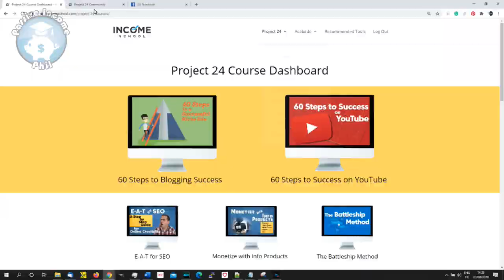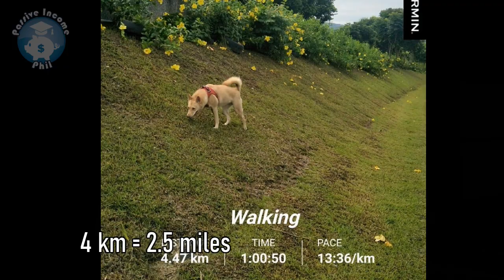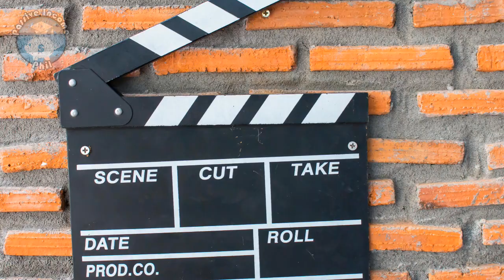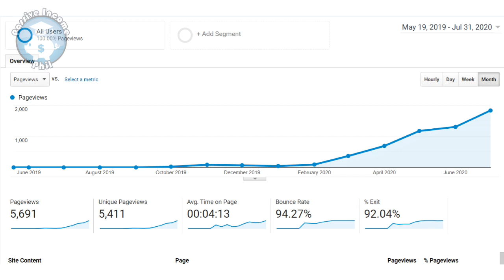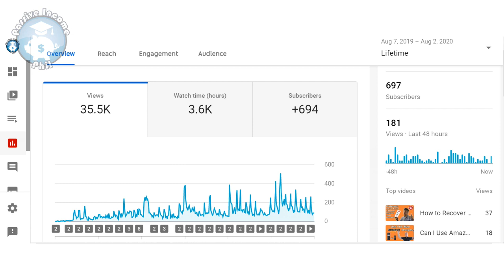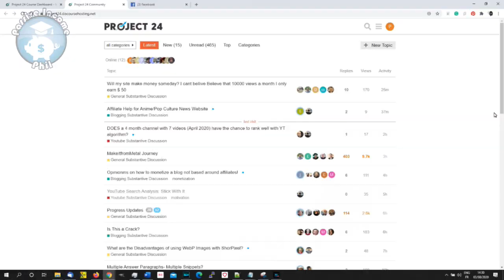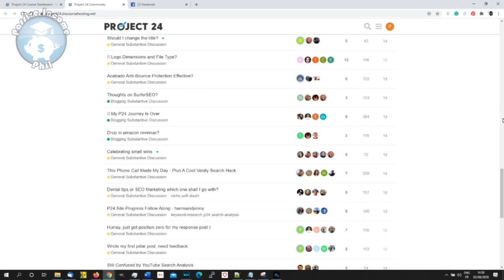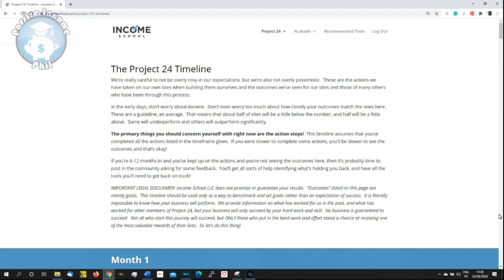How Much Time Is Needed To Start An Online Business? | Part-time Vs Full-time Passive Income Stream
Links and Services mentioned in the video:
Project 24 Membership:

Why not get a lifetime copy of the Acabado theme?

🤖Browse AI - Scrape data with easy-to-setup bots that do all the work for you!

Not Monetized with Ads?

Canon EOS M50

I actually picked this up on the recommendation of another Project 24 member and I'm really pleased with it. Although it's been a real learning curve going from a basic camera to this, I think it makes my newer videos look much better.

Tascam DR-05x

I'm really pleased with this audio recorder and it's really changed the way that I'm able to record audio without the need to carry around a laptop from place to place.

Boya by-WM8 Pro-K2

I've been really pleased with the Boya wireless mics. They are simple to use and the sound quality is really good for the price. They do take AA batteries, and the received seems to burn through those batteries quite quickly, that's my only complaint.

🔍 E-books & Free Resources

Timestamp:
0:00 intro
02:41 Taking an online course
6:00 Producing quality content
11:18 Stop doing these things!
17:10 When to start an online business?
19:05 Project 24 - Get started today!

I was sent another email from a viewer who wanted to know "how much time does it really take to start an online business?", of course, the answer was "as much time as you can spare". Setting up your first passive income stream and launching your first online business can be a daunting task and does absolutely take some time to get it started.

Personally, I found that following a dedicated training program, such as Income School's Project 24, really helped me, where in the past I'd failed. But there was a lot more I had to say in my reply to the email, which I share in this video.